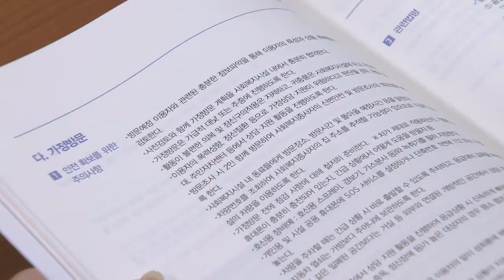수원시 ‘사회복지시설 폭력 대응 매뉴얼’ 만들었다